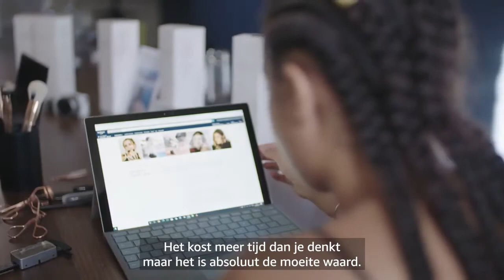Verkoop op Amazon | Succesverhaal: Nire | Amazon Nederland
Ontdek hoe Nire een internationale leverancier werd dankzij de verkoop op Amazon en hoe ze een veel groter publiek konden bereiken. Verkopen op Amazon zorgt voor een snellere groei en uitbreiding van jouw bedrijf, zowel in eigen land als wereldwijd, in een veel kortere periode.​

Als je op zoek bent naar informatie over online verkopen of hoe je een Amazon verkoper kunt worden, vindt je deze

Find out how Nire became an international supplier thanks to selling on Amazon, and how they were able to reach a far bigger audience. Selling on Amazon allows for faster growth and expansion of your business, both domestically and worldwide, in a much shorter period of time.

If you're looking for information about selling online or how to become an Amazon Seller, you'll find it